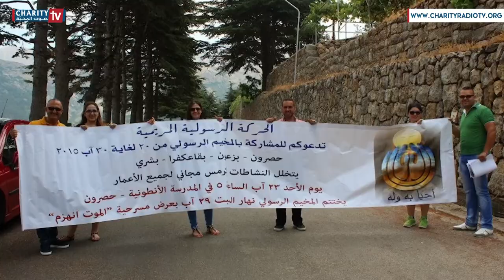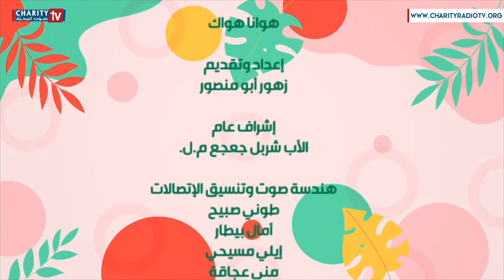من هي الحركة الرسولية المريمية؟ أهدافها ونشطاتها في اليوبيل الخمسين مع إيلي كميد ونايا فضّول نصر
هوانا هواك
برنامج صباحي يوميّ

ضيوف الفقرة: إيلي كميد
رئيس المجلس العام للحركة الرسولية المريمي

نايا فضّول نصر
عضو لجنة يوبيل ال50 للحركة الرسوليّة المريمية